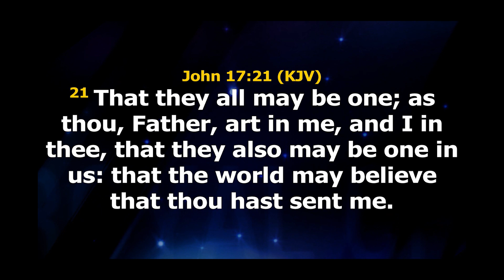JOSHUA IGINLA "AN INSULT TO THE CHURCH" 😲😲😲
HEAR WHAT THE MAN OF GOD SAID ABOUTH ALL CHURCHES